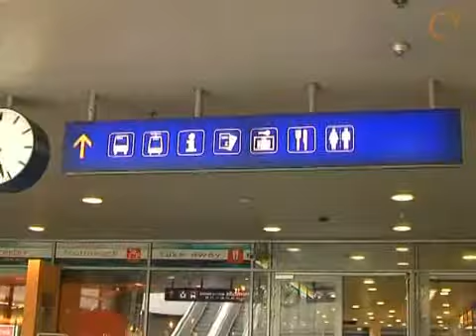Höchste Bundesbahn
Redaktion: Angelika Kremser